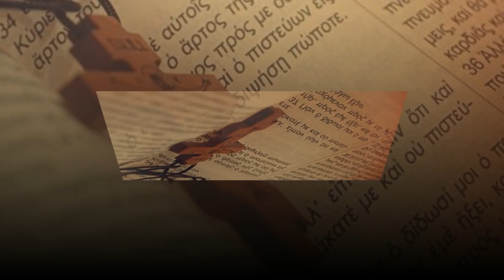Η συνείδηση και ο Αντίχριστος - Γέροντας Γρηγόριος Παπασωτηρίου